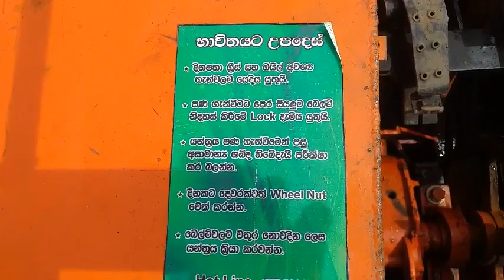Boat tractor 3 | Home Made Boat Tractor | Sri lanka | ZS1115 Diesel Enging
Hello friends ...

Boat tractor මඩ මාරයා, Naotunna multi channel,Rice farming tractor,   Best channel sri lanka, ZS1115 Diesel Enging, 190Kg Enging, 20Hp Power Enging, Sri lankan First Boat Tractor, Wheel and belt giar box, Sri lanka made vehicles, How to made a boat trac,

Engine Details
Made in China
Model :- ZS 1115 Diesel
Max. power            16.2kw ( 22HP)
Roted. power         14.7kw (20HP)
Deciared speed     2200 r/min

The boat tractor Seller  - Matara, Godagama
 Mr. Nandana Hemapriya  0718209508 / 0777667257

Video recording location
Southern province -  Matar -  Beliatta - Okewela

boat tractor maker - Mr. manoj  udayanga  (Beliatta - Okewela)